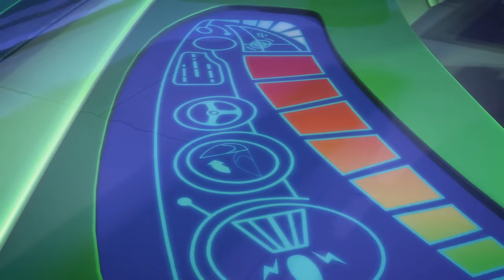PJ Masks | Catboy & Gekko | 1 HOUR COMPILATION | Kids Cartoon | Superheroes | Kids Video